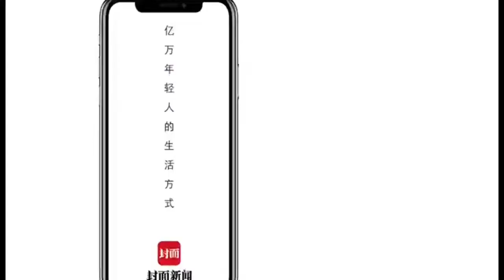匠心｜贺斌的经纬世界①：如何织就“天下母锦”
千年前，蜀锦已经与成都这座城市的荣耀与繁荣紧密相关。三国时诸葛亮说过：“今民困国虚，决敌之资，唯仰锦耳。”如今在成都蜀锦织绣博物馆中，还有一台花楼木织机在按照古老的方式运作着。巨大的织机上，是闪耀着光芒的极细蚕丝，织出来的，是繁复华丽的蜀锦。蜀锦织造技艺国家级传承人贺斌，在采访中讲述了蜀锦这门“天下母锦”的织造工艺。